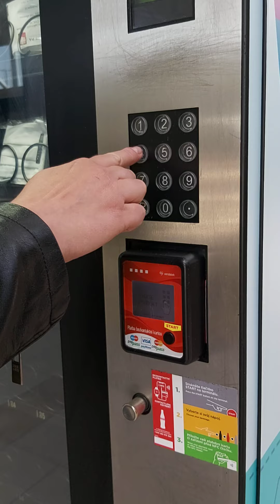Olympia Teplice představuje automat, ze kterého místo Coca-Coly vypadne rouška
Lehká úprava nápojových automatů stačila k tomu, aby se z nich stal nástroj nejen pro snadné a bezpečné zásobování rouškami, ale také pro podporu organizace Charita Kralupy nad Vltavou. Právě ta roušky do automatů šije a je jí věnován celý výtěžek z projede. Jeden takový rouškomat je i v nákupním centru Olympia Teplice.